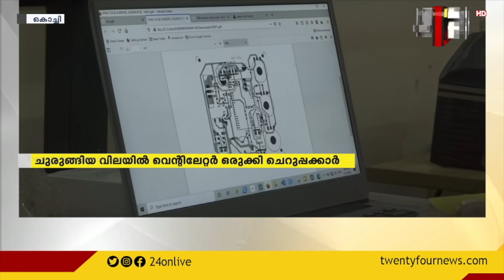ചുരുങ്ങിയ വിലയിൽ വെന്റിലേറ്റർ ഒരുക്കി ചെറുപ്പക്കാർ